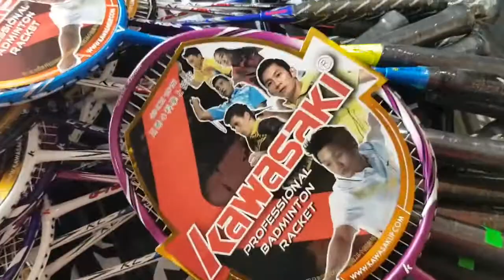120k 1cây 👉 vợt cầu lông giá rẻ cho học sinh 👉 vợt cầu lông kawasaki 👉ibshiphàng 0909638153